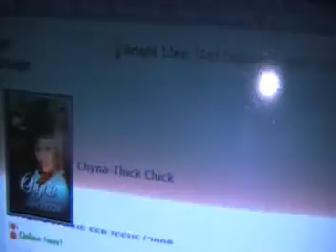DJ FRANK WHITE 97.9 JAMZ AND BUBBLE AKA XXL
MYSPACE SON